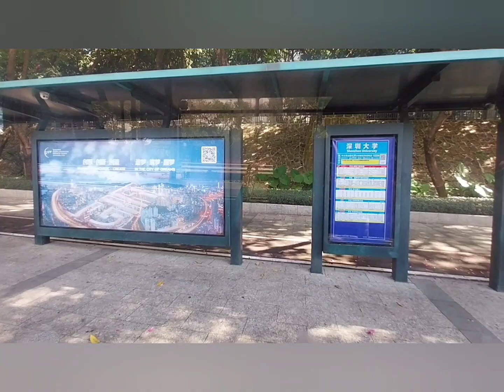Driving Around Shenzhen University-2024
on bus#113 driving around Shenzhen University.

Musician: Nordgroove

Musician: BatchBug